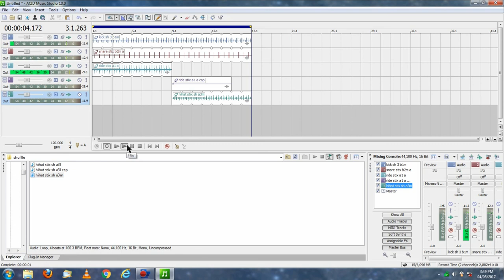Drum Samples - Tony McBride's Drum Mosaics Caps Ride Shuffle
In this video you will hear the amazing uncompressed sound tiles in Acid 10, All Drum Mosaics are absolutely RAW! and come with easy to use score reference sheets. No more wasting time looking for that perfect drum sample.